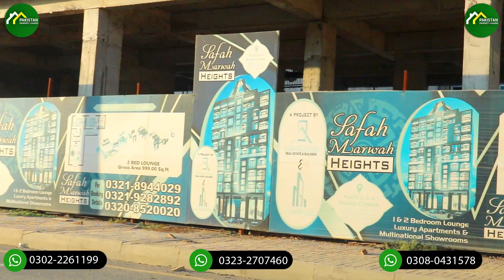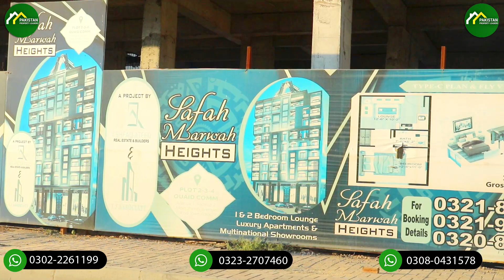Precinct 2 Ground Floor Showrooms Visit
Ready showrooms in BTK
In this video we have discussed the importance of showrooms. Showrooms are always most profitable property regather than any other property. You can get two types of profit by the showrooms                                                  Details